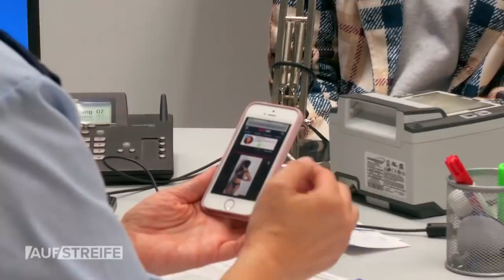Hetzjagd! Hartes Show-Business löst dramatische Eskalation aus! | Auf Streife | SAT.1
Ein Schlagerproduzent stürzt atemlos mit blutender Lippe und tränenden Augen auf die Wache und fleht um Schutz vor zwei wütenden Frauen.